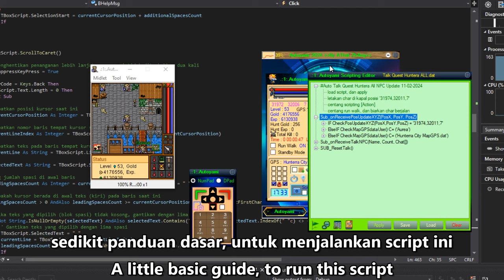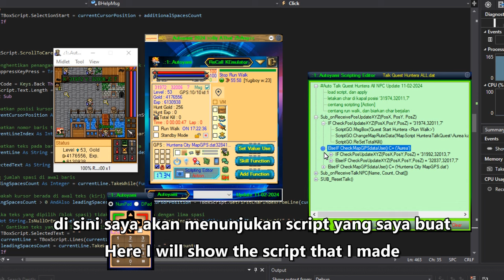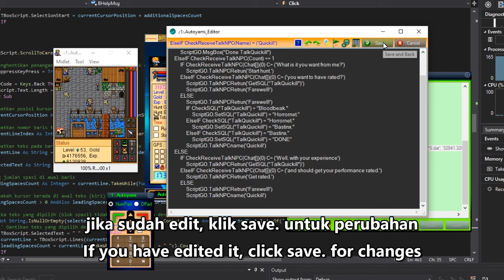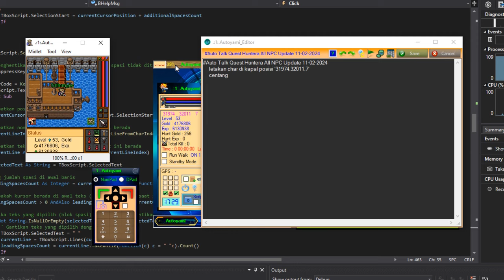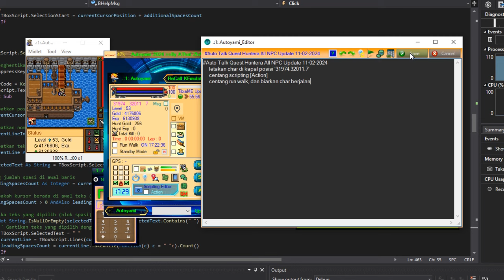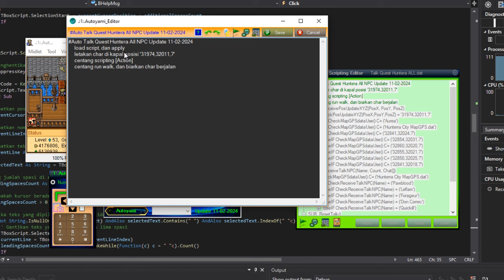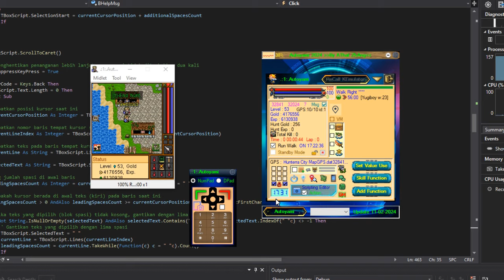Tutorial Basic Load Script and Editing Auto Talk Quest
Huntera All NPC Quest Talk

Sound of Music:
"dreams of flying - AThat ZhAng"